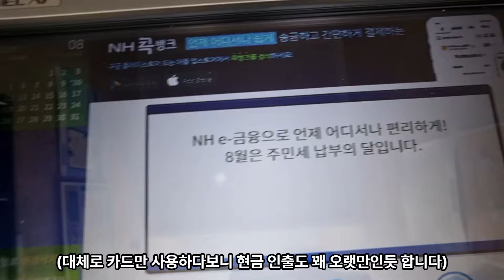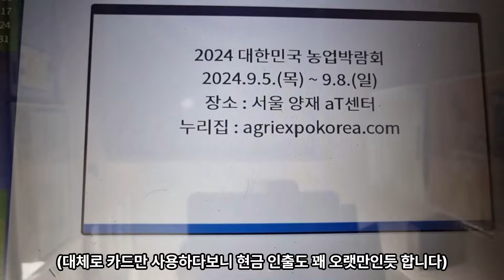주말농장에서 배운 삶 그리고 인생/ 위험한 부부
반갑습니다.
역시 주말농장은 마리오입니다.
한여름동안 휴대폰에 열이 올라 동영상 촬영이 어려웠는데요..
이제 좀 괜찮아지겠죠?
여러분들이 도와주시면 혹시 모르죠.. ㅎ~~
이번주는 참외 기부와 더불어 병아리 단짝의 내용입니다.
영상보시고 조금이라도 힐링되시길 기원합니다~~